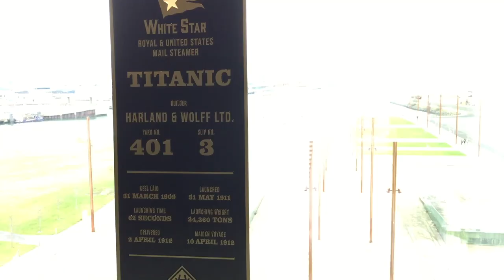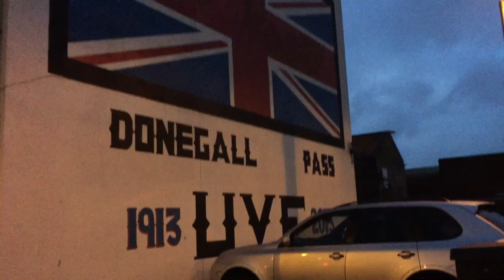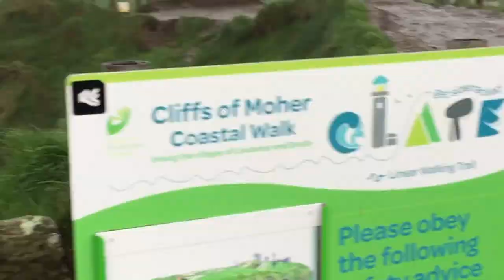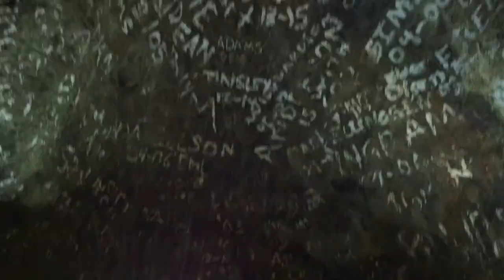Ireland 2019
10 days driving the perimeter of Northern Ireland and Ireland